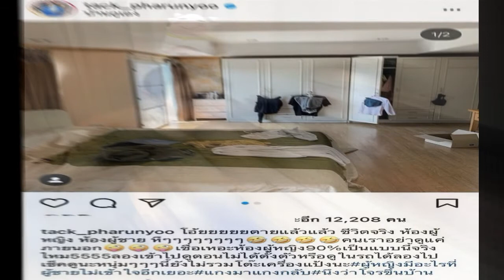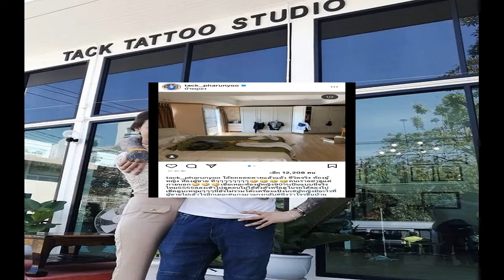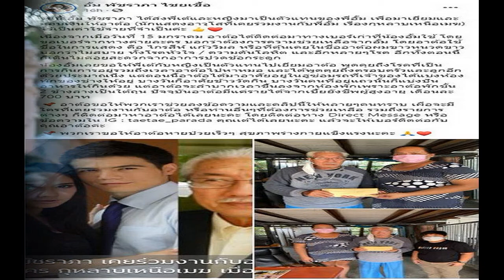มิว ศุภศิษฏ์ สุดปัง! ทำ Q&A ติดเทรนด์ทวิตเตอร์ทั่วโลก